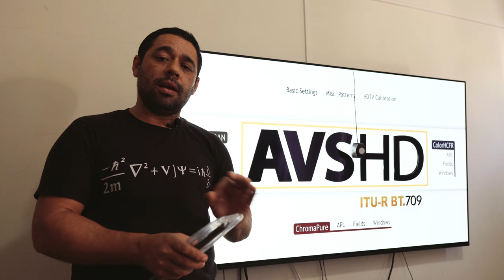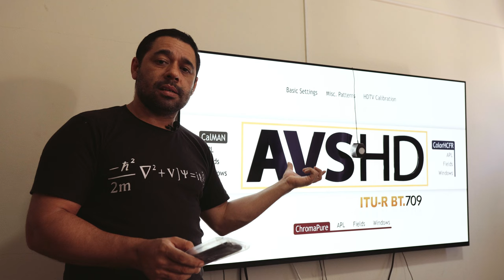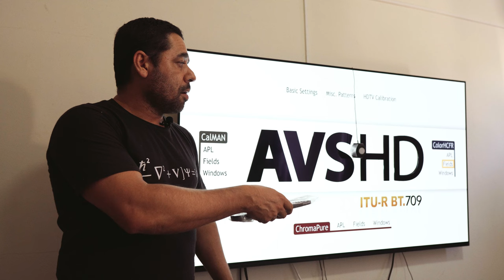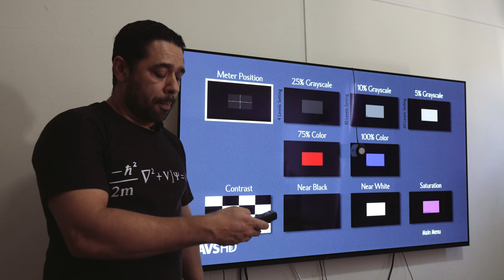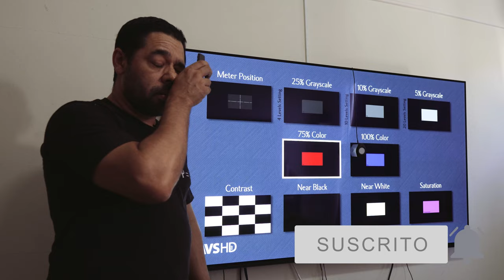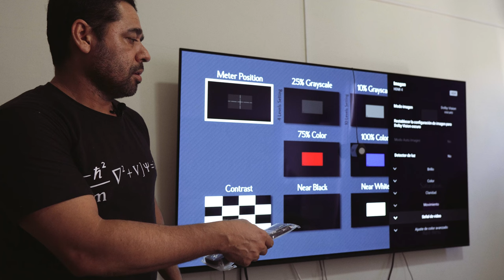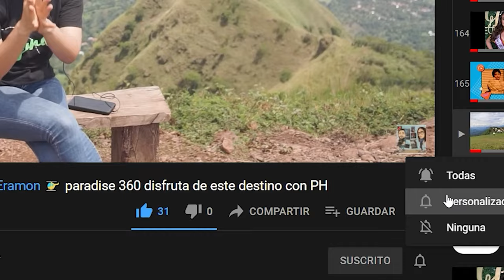Calibración de Pantallas - 1a parte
La Calibración de video, es un método que busca llevar la imagen de pantalla a cumplir los requisitos tanto de la norma  REC709 y REC2020. Conozcan esos detalles.